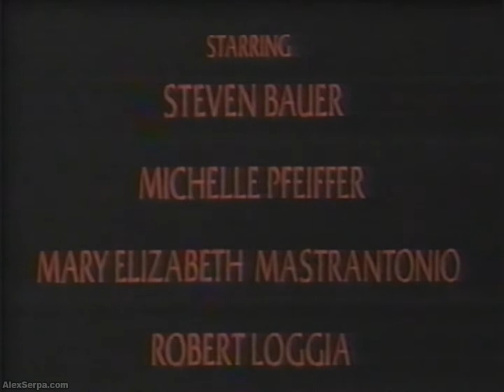SCARFACE TV VERSION RECAP OPENING CREDITS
SCARFACE-
Opening credits to part 2 of the syndicated 2-parter TV version, featuring a recap from part 1.